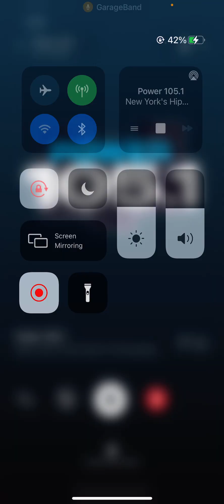August 10, 2023